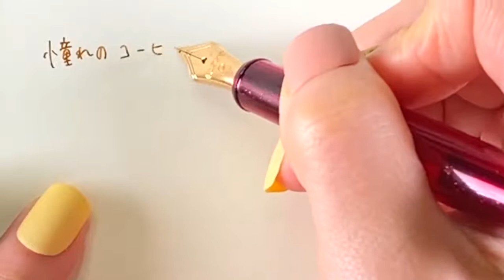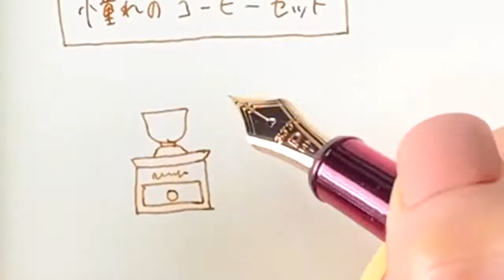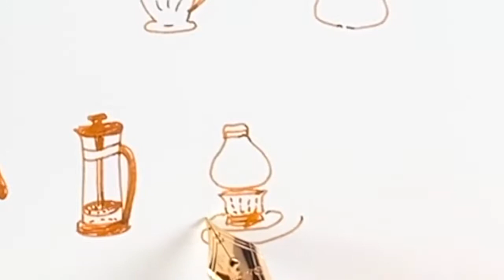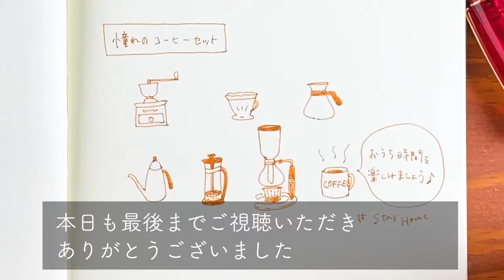※ 4 / 19 公開分【 手帳イラスト 】手帳にコーヒーセットを描いていく | バレットジャーナル | デイリーページ | イラスト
【お知らせ】
みなさま、おはようございます！
毎日投稿の過去公開分 ( メインチャンネルにあるもの )をサブチャンネルへ少しずつ移動開始しました！
過去分は、午前中🌿
現行分は、夜に公開です🎬
少々の間、賑やかになりますが、よろしくお願いいたします！

コーヒー豆を挽いて、お湯を沸かしてゆっくり注ぐ。コーヒーの香りに包まれて、ゆったりとした時間、、おうちカフェっていいですよね＾＾
ということで、インスタントコーヒーを飲みながら、憧れのコーヒーセットを描いてみました。笑
本日も、ゆるりと動画をお楽しみいただけましたら幸いです。

4 月は新しいことを始めるのにぴったりな季節🌸ということで、4 月 1 日から毎日投稿 vlog はじめました🙆‍♀️✨
編集ほぼなしで、とってもゆるい感じの vlog ですが、日々の私のデイリーページから毎日お届けしていきたいとおもいます☺️
早送りなし、音声なし、BGM のみなので、おやすみ前にゆったり眺めるのにもおすすめです🌙💤
期間は、来年の 4 月 1 日まで📔✨

== お勧めの本  ==
バレットジャーナル関連の書籍はたくさんありますが、発案者 ライダー・キャロル氏の著書『 バレットジャーナル 人生を変えるノート術 』はバレットジャーナルを始める方、既に始めている方にもお勧めしたい1冊です。
この動画でもバレットジャーナルの使い方には触れていきますが、もっと早く知りたい！深く学びたい！という方は是非。

* バレットジャーナル 人生を変えるノート術 *

== 動画の中で使用した文具類はこちらです ==

* ロイヒトトゥルム ノート A5 無地 エメラルド 344793 正規輸入品 *

【 バレットジャーナル 】2020 年バレットジャーナルセットアップ 4 月はじまり版 | バレットジャーナルの始め方

手帳やバレットジャーナルのデイリーページにすぐに使えそうな物からマニアックな物まで、それから日記や発見、デッサンと色々とこれからも残り 9 ヶ月間に渡って描き続けていきたいとおもいます。